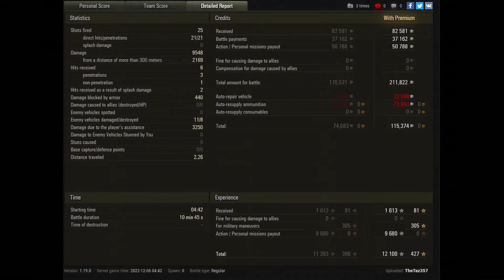Tactics Talk: Pain Train!!